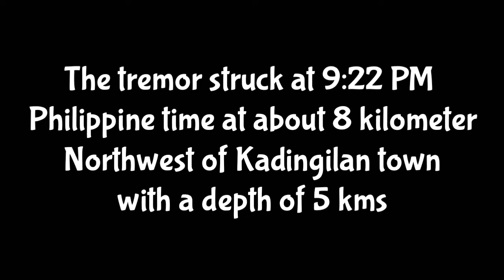5.9 Earthquake Hit Bukidnon | Pray for Bukidnon